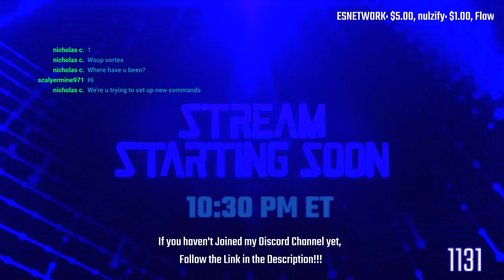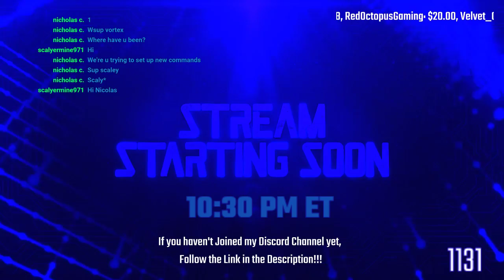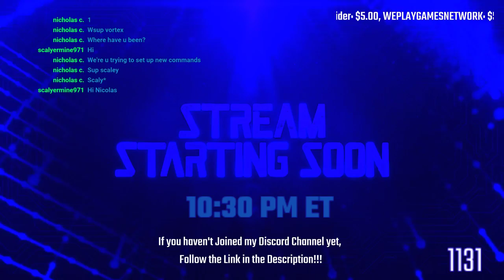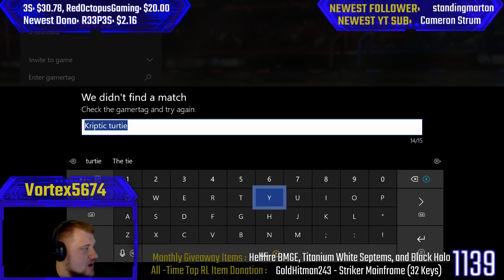Rocket League - Haunted Hallows are Back!! -- | Xbox One S